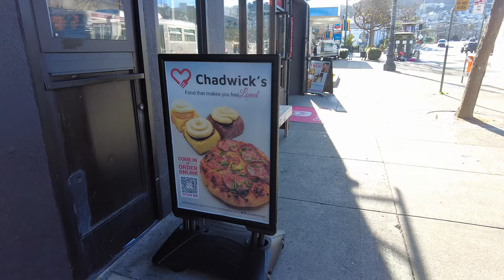[4K] Walking CASTRO DISTRICT, SAN FRANCISCO, CALIFORNIA, USA (January 11, 2024)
Beautiful, cool but sunny day to walk one of my favorite places in San Francisco - Castro District! Join me in my relaxing, meditative walk. Please let me know where in San Francisco you want me to walk next time.

Castro Street, San Francisco, California, USA